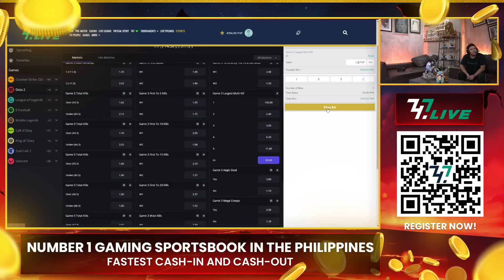Full Game: Tundra vs PSG.LGD Game 2 (BO3) | ESL One Berlin Major 2023 - Playoffs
May 02, 2023 Game 2 between Tundra and PSG.LGD at the ESL One Berlin Major 2023 Playoffs Upper Bracket Quarter Finals